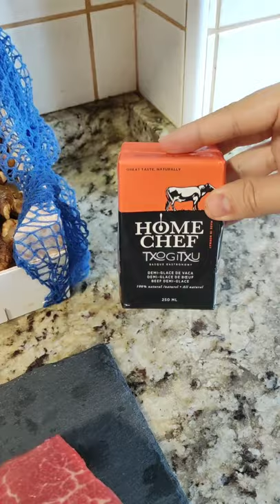COCINA UN SOLOMILLO EN SU PUNTO CON SETAS DE TEMPORADA | Sirloin with seasonal mushrooms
Descubre cómo cocinar correctamente un solomillo y darle un toque especial.

Solomillo @Txogitxu
Setas @Vallondo
Aceite de trufa @bernardinitartufi
Sal @brasdelport
Vajilla @trocito.ww

Fíjaos qué fácil es cocinar este solomillo carne roja de vaca vieja y gorda.
Con estas setas ecológicas cultivadas en La Rioja.
Con el aceite y la sal marina, todo gourmet, natural y de calida.